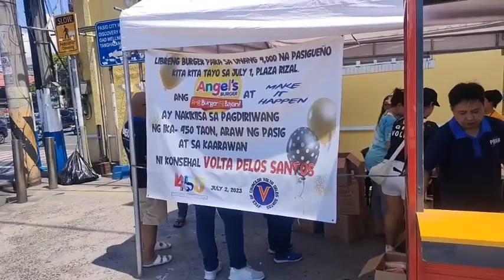4-libong Pasigueño makakatanggap ng Burger mula Kay Konsi Volta sa Plaza Bonifacio | iNews Pasig